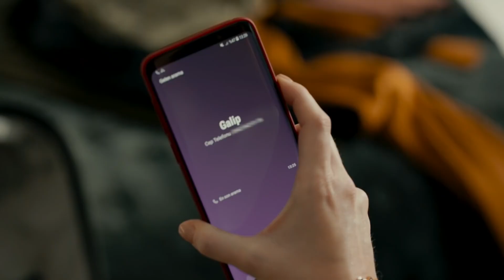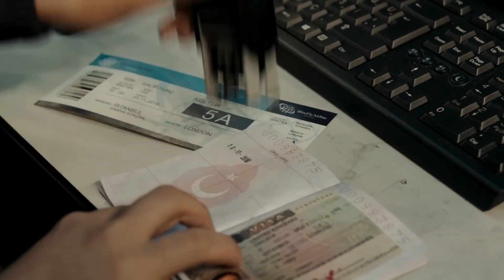Veli Cevher ve Zeynep'in İlk Karşılaşması - Çarpışma 1. Bölüm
Veli, Zeynep ve kızını rehin alıyor. KORKU DOLU BEKLEYİŞ

Senaryo : Ali Aydın
Yapımcı : Kerem Çatay-Pelin Diştaş
Yönetmen​ : Uluç Bayraktar
İdari Yapımcı : İsmail İçen
Dizi Müzikleri: Toygar Işıklı

Oyuncu Kadrosu
Kadir: Kıvanç Tatlıtuğ
Zeynep: Elçin Sangu
Veli: Onur Saylak
Cemre: Melisa Aslı Pamuk
Kerem: Alperen Duymaz
Haydar: Erkan Can
Selim: Mustafa Uğurlu
Meral: Merve Çağıran
Belma: Rojda Demirer
Demir: Hakan Kurtaş
Galip: İsmail Demirci
Aslı: Sevtap Özaltun
Serpil: Gonca Cilasun
Ömer: Yıldırım Şimşek
Aylin: Gökçen Çiftçi
Deniz: Merve Nil Güder